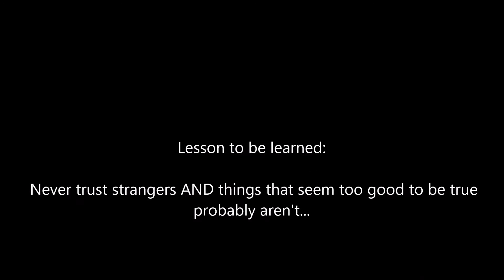LA Twilight Zone movie